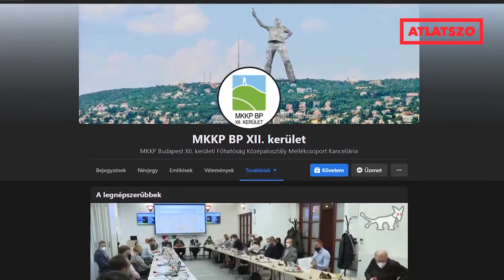„Ez nagyon átlátszó” - Interjú Kovács Gergővel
„Ez nagyon átlátszó” – így lett őrkutya a Kétfarkú Kutyából a Hegyvidéki Önkormányzat képviselőtestületében

A Magyar Kétfarkú Kutyapárt társelnökével elfogultak vagyunk: egyrészt mert valaha önkéntesként segítette az Átlátszó munkáját, másrészt pedig mert miután aláírta az átlátható önkormányzati működést célzó Ez a minimum-kezdeményezésünket, azon kevesek egyike lett, akik önkormányzati képviselői helyet szerezve ezt komolyan is gondolták, és a gyakorlatban is megpróbálták megvalósítani. Az idén a Parlamentbe jutásra is esélyes viccpárt frontembere egyszemélyes 12. kerületi tényfeltáró szerkesztőséggé változott 2019 óta, és számos, a sajtóban is tárgyalt sztori kiderítése fűződik a nevéhez. Kovács Gergelyt képviselői tapasztalatairól és az általa feltárt helyi ügyekről faggattuk.